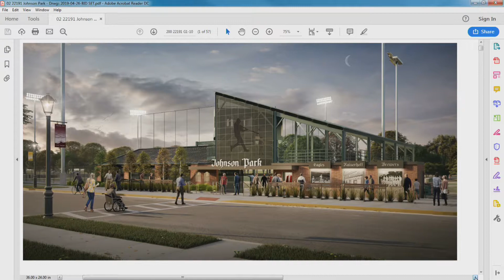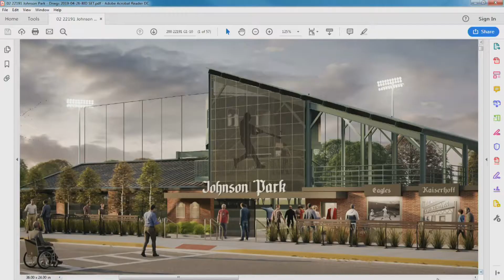May 1, 2019 RENU Oversight Committee